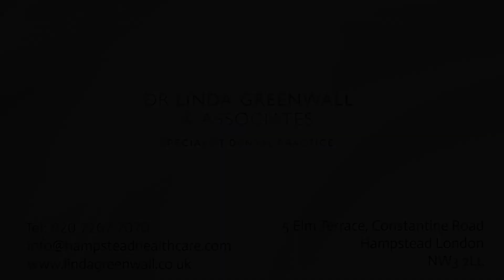Diane Rochford - Inside Dr. Linda Greenwall Specialist Dental Practice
Diane joined our team in September 1996, after qualifying from Guy’s (London), where she was awarded the Hu-Friedy Scaling Prize. Alongside her own continuous professional development, Diane also teaches tooth whitening courses for dental hygienists & dental therapists, lectures in the UK and overseas and has written and published in dental journals. Also, an active member for her professional society, British Society of Dental Hygiene & Therapy. Diane is on the North West Committee and Regional Group Representative on Council for BSDHT. In 2016 she completed her BSc (Hons) degree in Dental Studies for Dental Care Professionals.